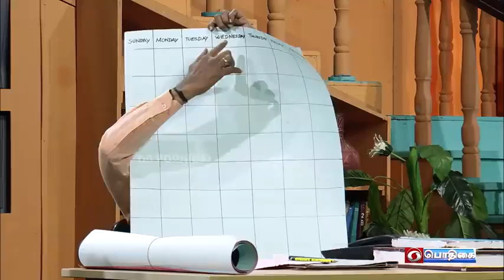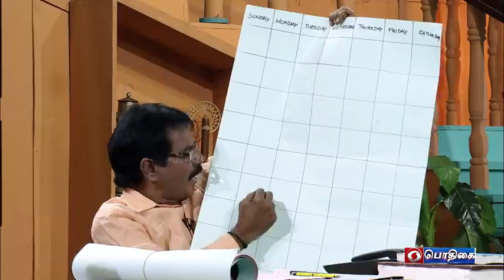comedy galatta part 66